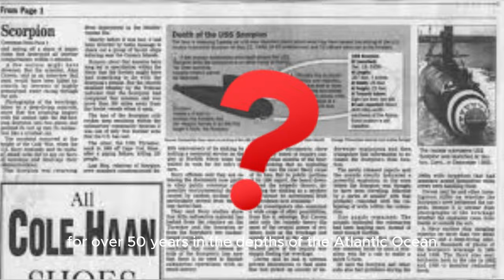The Mysterious Sinking of USS Scorpion | Submarine Mystery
The Mysterious Sinking of USS Scorpion | Unexplained Mystery | Mysteries of the Unknown
Dive into the mysterious disappearance of the USS *Scorpion*, a nuclear-powered submarine that vanished in 1968 under enigmatic circumstances. Explore the vessel's significance, class, speed, and crew size, and unravel the potential causes for its sinking, from Cold War tensions to mechanical failures. Discover the exhaustive search efforts by the U.S. Navy, the eventual discovery of the wreckage, and the condition of the submarine deep beneath the sea. Delve into the ongoing secrecy, conspiracy theories, and newly declassified information that suggest potential cover-ups. Join us in examining this poignant chapter of naval history, recognizing the bravery and sacrifice of the crew members.

OUTLINE:

00:00:00 Introduction
00:00:17 The Disappearance
00:00:55 The Search
00:01:15 Theories and Conspiracies
00:01:51 Official Explanation and Doubts
00:02:07 Conclusion
00:02:19 Memorial
00:02:29 Closing Thoughts